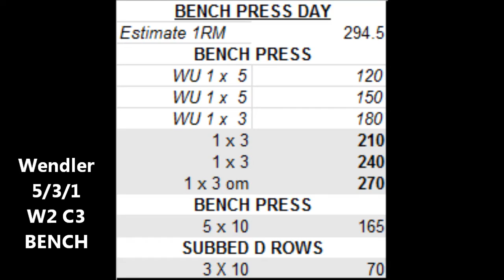W2 C3 BENCH P.270 x 7 on +set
Would of went for 8th rep on +set but didn't want to unload the bar incase i failed.Had to substitute barbell rows with light dumbell rows because lower back was hurting today.I'll live to lift another day though.